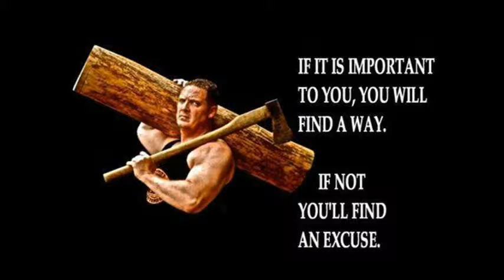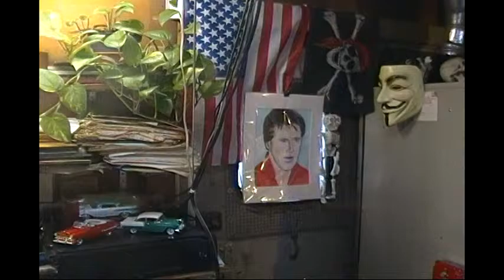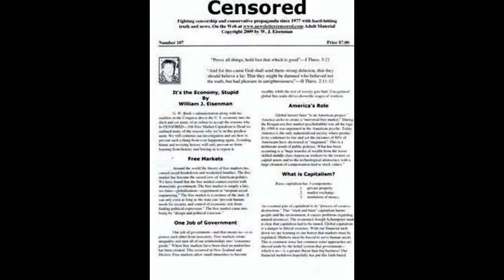St. Valentine's Day Massacre On Our Wallets-Progressives Need to Grow a Spine-American Made is Crap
Plus Chiseler's Hall of Shame-Voice Artist William H. Morrow III-Chris Christie Bashing Update. Serious inquiries only please.